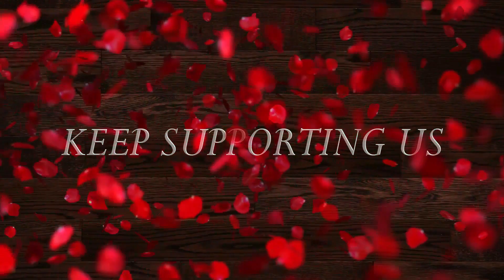KUSU KUSU dance video performed by sindhu raj veer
satyameva jayate
john abraham
noora fathie
divya koshla kumar
t series
sindhu raj veer
credit non copyright sound